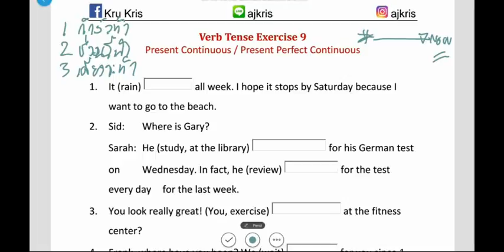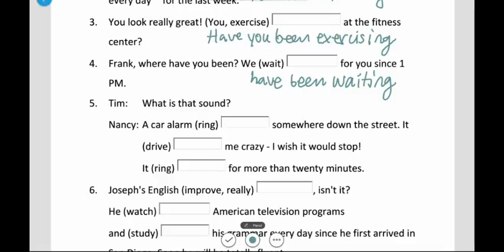ติวภาษาอังกฤษ by Kru Kris: Verb Tense Exercise 9 Present Continuous / Present Perfect Continuous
ดาวน์โหลดเอกสารประกอบเรียนได้ที่

ครูคริสได้รวบรวมเอกสารประกอบการเรียนชุดนี้จากเว็บไซต์ตามที่ระบุเอาไว้ในเอกสาร ดังนั้น ผู้ที่สนใจสามารถทำไปใช้ได้เลยครับ สำหรับคลิปการสอนชุดนี้ ครูคริสตั้งใจทำขึ้นเพื่อให้ทุกคนได้เรียน อยากให้เก่งภาษาอังกฤษกันทุกคนแบบไม่ต้องเสียตังค์แพง ๆ นะครับ :) ช่วยกด Like ที่เพจ และ Follow IG แล้วกันครับ และถ้ามีปัญหาภาษาอังกฤษ add Line มาคุยกันเลยครับ อนึ่ง ถ้าเจอข้อผิดพลาดตรงไหน ทิ้งคอมเมนต์ไว้ได้เลยครับ

*** สำหรับการสอนในคลิป ครูคริสสอนค่อนข้างเร็วนะครับ ดังนั้น ควรดาวน์โหลดเอกสารมาทำก่อน แล้วค่อยเปิดคลิปดูนะครับ เน้นตรงนี้อีกครั้งว่า เหมาะสาหรับผู้เรียนที่มีพื้นฐานมาบ้างแล้ว เรามาเจอกันตรงนี้ เรามาสร้างรากฐานของเราให้แข็งแรงกันครับ ***